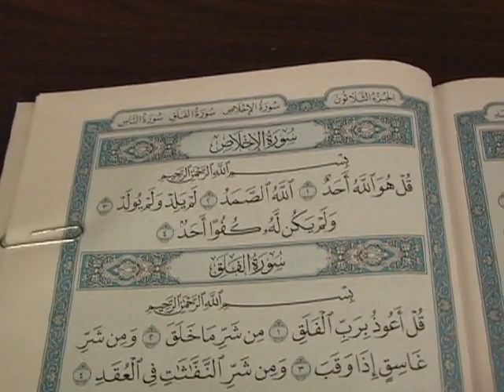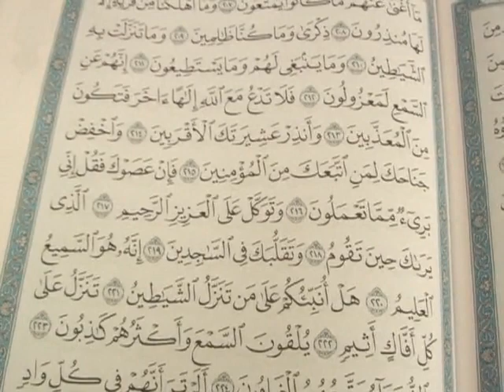(41) Taha Hamid - Dars Khanum ha